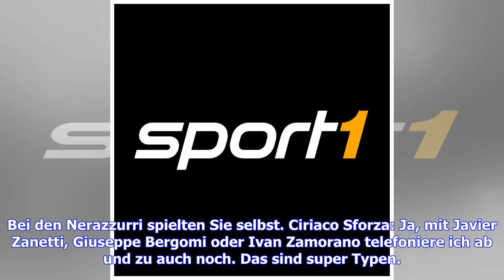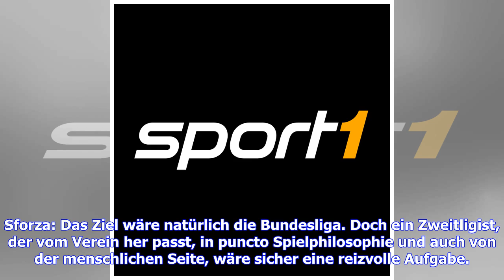Ciriaco Sforza über Frankfurt - Inter und Bundesliga-Ambitionen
Ciriaco Sforza hat in seiner Karriere als Fußballer viel erlebt. Er spielte 1996/97 für Inter Mailand, holte mit dem FC Bayern München und dem 1. FC Kaiserslautern die deutsche Meisterschaft und gewann mit den Bayern den UEFA-Cup und die Champions League. Nach seiner Karriere als Spieler war Sforza als Trainer in der Schweizer Super League tätig und trainierte unter anderem Grashopper Club Zürich. Im Interview mit SPORT1 spricht Sforza über die Frankfurter Chancen gegen Inter Mailand und äußert ...